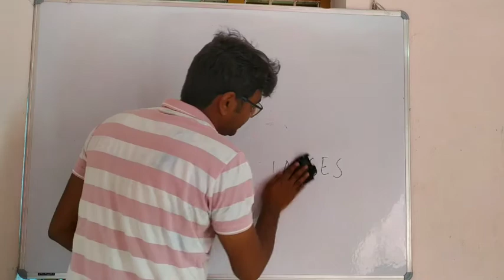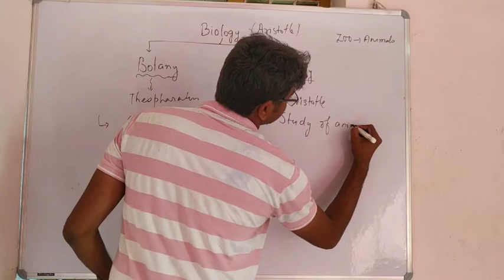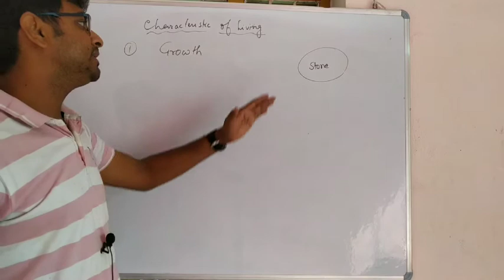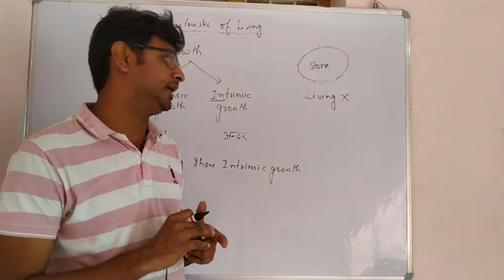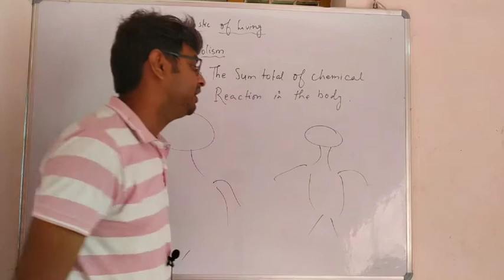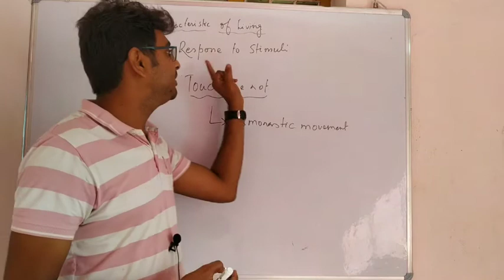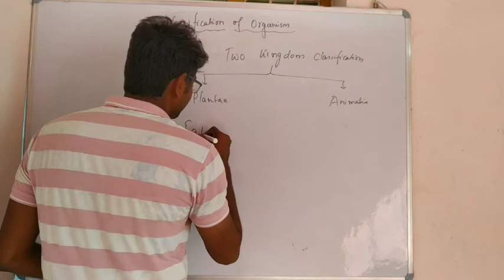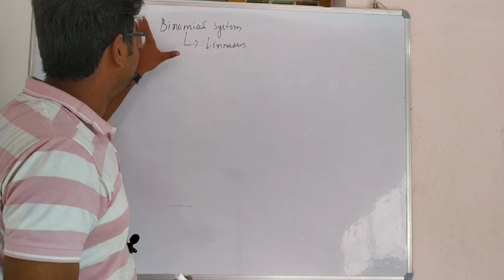Biology For General Competition l Bank l PO l SI l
basic biology
SI biology
bank biology
railway biology
biology for general competition